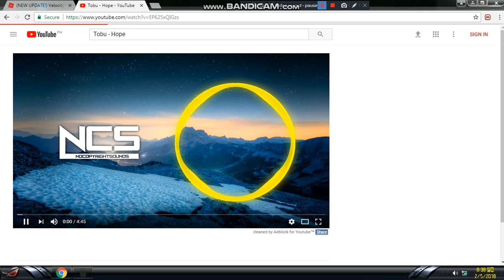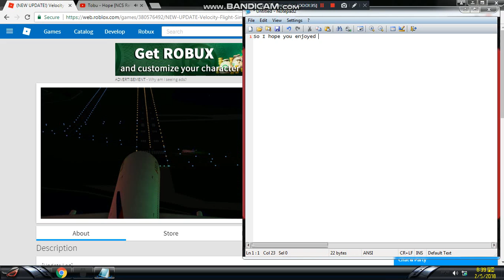Playing Games for free with EBC? (Read Description)